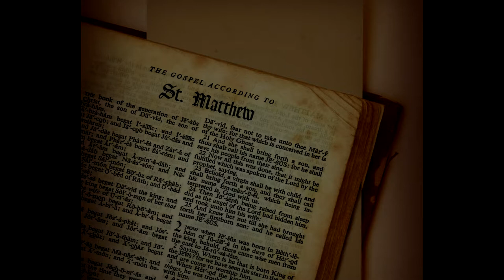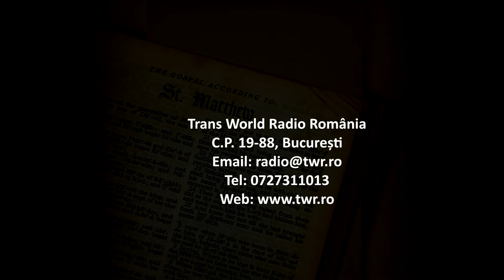Itinerar Biblic Ep 0067 Matei Cap 12 Vers 1 21